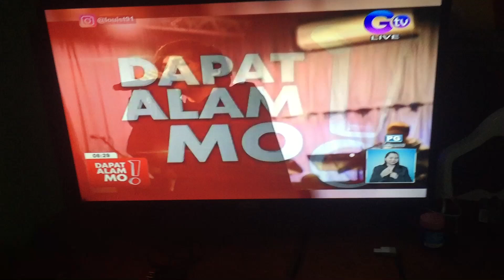Dapat Alam Mo CBB May 31, 2022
ADD OBB AND CBB